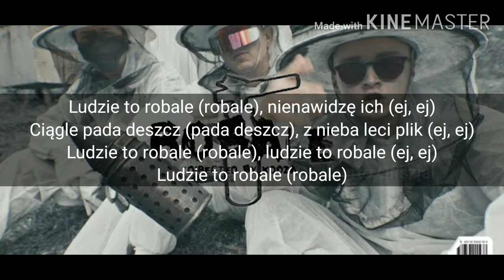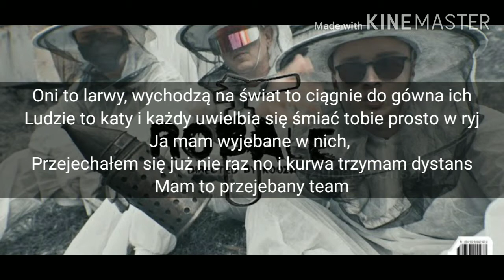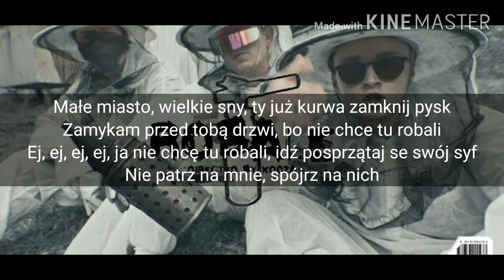chillwagon - robale [TEKST]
Zostaw łapkę w górze